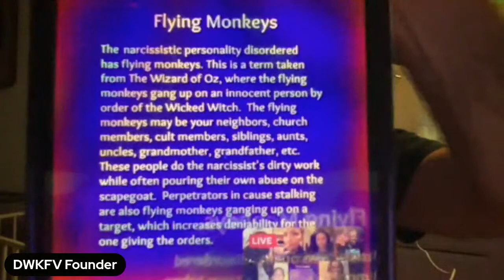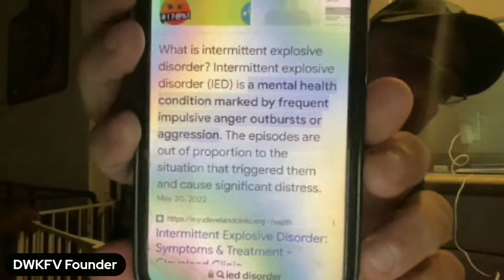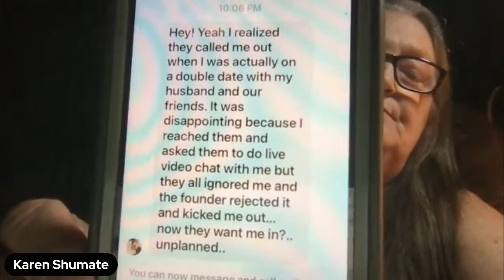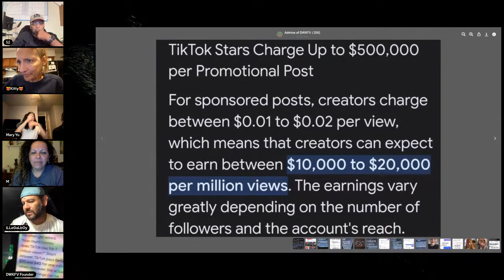Degrade and Prejudice VLOGS